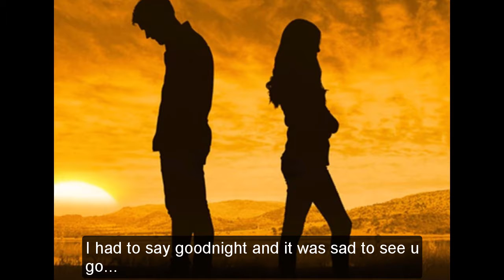USTpoetry5: You were wonderful tonight💕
In a relationship we have the golden opportunity to help one another navigate and hold the space to nurture our deepest truth!

Here is the plan: Take her out to a beautiful place, while there make her listen to the song "wonderful tonight by Eric Clapton". When you leave once you reach home, send her this. Thank us later👍

Please SUBSCRIBE and follow us on our pages and send us pictures of your loved ones and favourite to create something beautiful for you for birthdays, Love, business companies, education, special events and all sorts of poems for free from our experts. Many thanks. Karibuni sana(welcome)